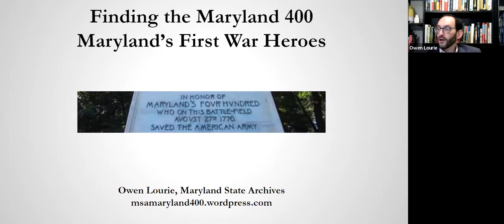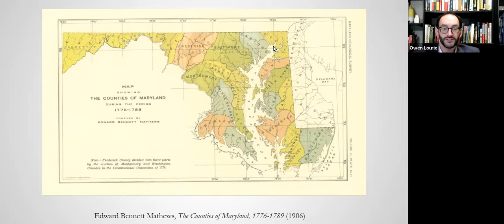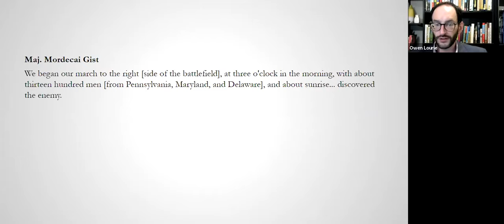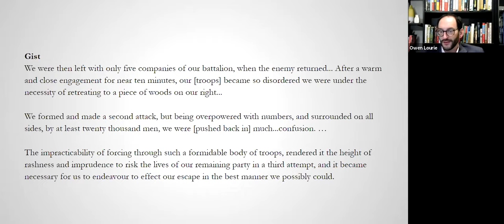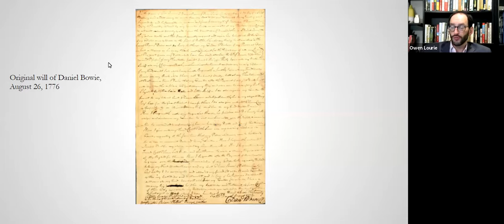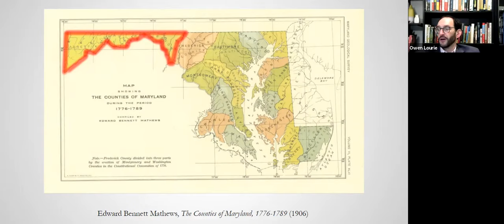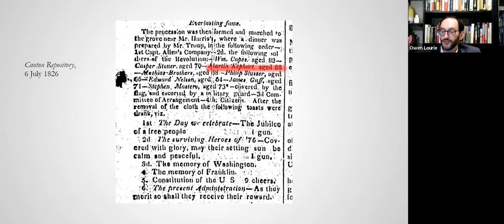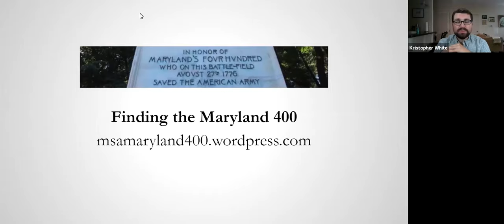Finding the Maryland 400: Maryland's First War Heroes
We are making the presentations from our 2021 Annual Conference available to the public! We hope you enjoy.